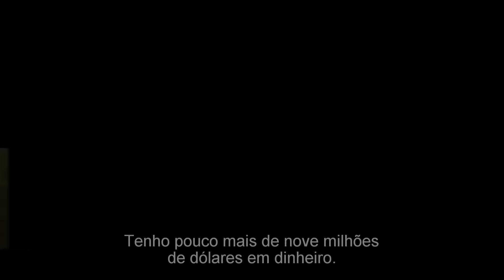UM ÚLTIMO GOLPE trailer